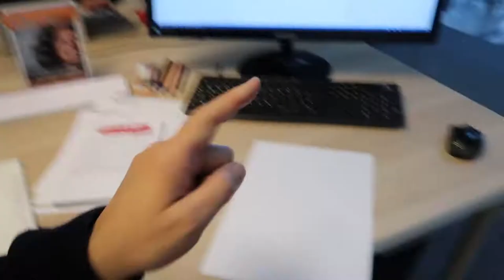Carsten & Ich - Umtauschen - Vlog #4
Was macht man bloß, wenn der Hunger und die Mittagspause da sind, sich der Dosenöffner aber verabschiedet? Carsten und Ich müssen heute beim Chinesen "am Wagen" essen.

In unserer Ausgabe #4 geht es unter anderem um:

* Einzelhandel im eigenen Kaff.
* Menschen, die nicht umtauschen können.
* Die richtige Reaktion auf billigen Ramsch.